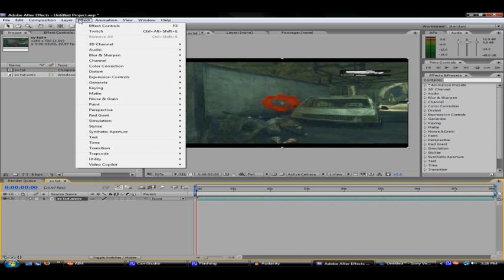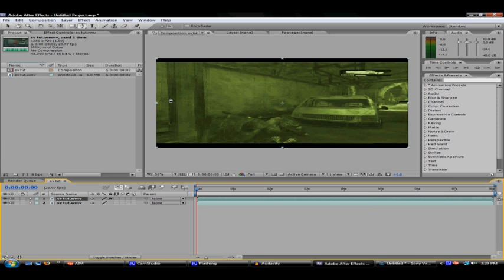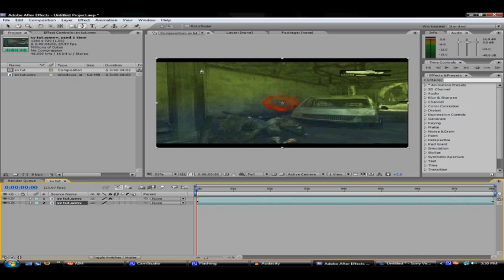Adobe After Effects : How to do a "Color Gradient" effect Tutorial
this is one of many ways to do this, you can make the gradient on photoshop then import it in then lower the opacity. But this way the color links with the clip, rather than just sitting on-top of it.
Plus you will need to be able to do this for the next tutorial we upload tonight.